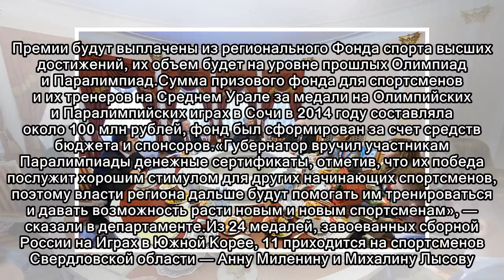Свердловский губернатор вручил денежные сертификаты призерам Паралимпиады в Пхёнчхане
Ранее сообщалось, что свердловские власти выплатят денежные премии паралимпийцам, занявшим призовые места на Играх в Корее. Премии будут выплачены из регионального Фонда спорта высших достижений, их о...